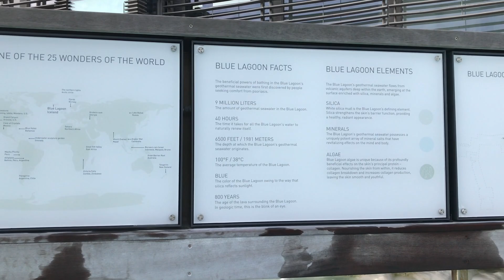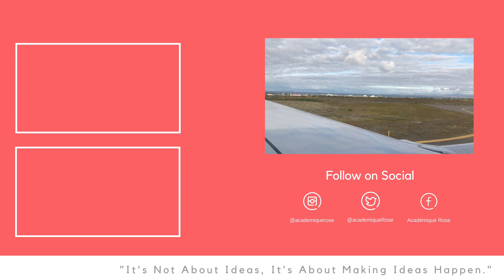PhD Vlog: 24 Hours in Iceland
Hello Smart People!

Welcome back to académiqueGust on the académiqueRose channel
If you are new around here during the month of August there will be a new video everyday. If you have been following along, welcome back to Day 29th of académiqueGust

On my way back to Montréal I had a Layover in Iceland. I took advantage of this with my bestie and we rented a car to explore Iceland. Obviously I had to make a Vlog about it 😜

IGTV: académiqueRose